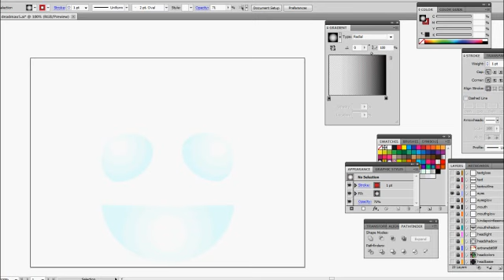Deadmau5 Vector Drawing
THIS PICTURE HAS BEEN UPDATED SINCE I UPLOADED THIS VIDEO!

Randomly started working on a project in my graphics class at school... I wasn't really suppose to be doing anything because I had my other projects finished already and I didn't know what to do so I started messing around with colors and transparencies in illustrator... ended up with this and I really liked it.